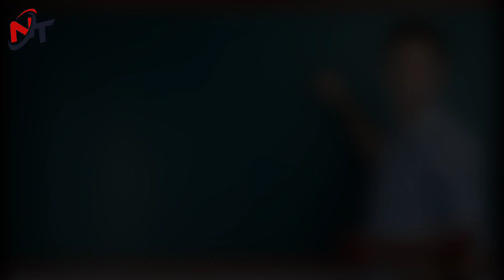Selective 3Marks Question | Chse Exam 2023 | Class 12 Economics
ଅର୍ଥନୀତି ECONOMICS
ବହୁ ସମ୍ଭାବିତ ପ୍ରଶ୍ନ ପତ୍ର
SELECTIVE 3MARKS QUESTION

Video Link:-
ECONOMIC
Unit-1

2 Marks Selective Questions and Answer

Cost of Production and Revenue
Unit-9

Thanks.